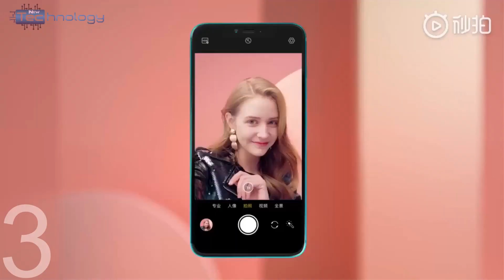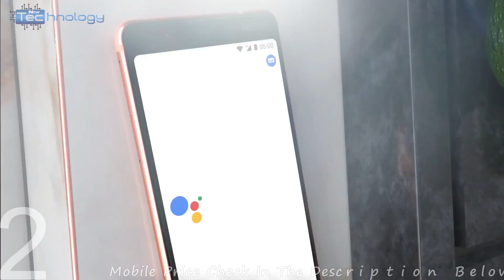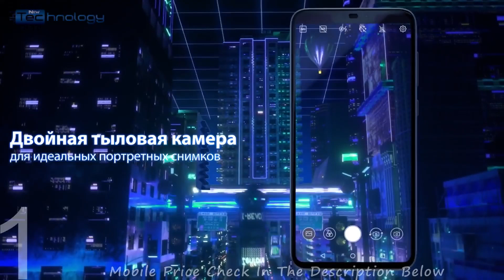Top 5 Best Smartphone Under 15000 in 2019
Top 5 Best Smartphone Under 15000 in 2019. Everywhere lunch A New Smartphone in Our Life. Now this time many mobile available in Market . So,we should to Bay Best Budget smartphones in 2018.

This Top 5 Best Smartphone Under 15000 in 2019 List ;

1. Asus Zenfone Max Pro M2
2. Nokia 5.1
3. Lenovo S5 Pro
4. Xiaomi Redmi Note 6
5. Honor 9X